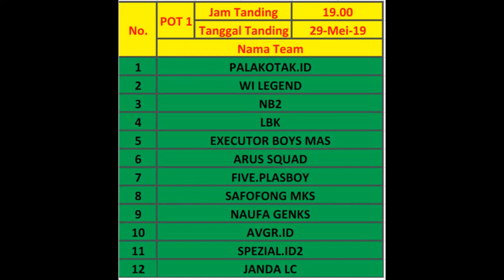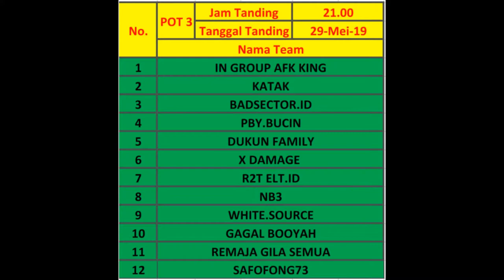Free Fire Mini Turni Online Special Idul Fitri (Cartoon.ID/JR)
Team Sendawar-FF
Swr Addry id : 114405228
Swr Gelzio id :46441193
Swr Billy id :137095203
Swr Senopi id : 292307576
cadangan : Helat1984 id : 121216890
Nama-Nama Team yang ikut Bertanding :
POT 01
01. Palakotak.ID
02. WI Legend
03. NB2
04. LBK
05. Executor Boys Mas
06. Arus Squad
07. Five.Plasboy
08. Safofong MKS
09. Naufa Genks
10. AVGR.ID
11. Spezial.ID2
12. Janda LC

POT 02
01. Penyak Devils
02. DTS
03. Paranoob2
04. KCLK Mak
05. BlackRoses
06. Legion Elite Girlz
07. Gate 1
08. Mas Bro
09. R2T 5IN1
10. AXG 1
11. Ruwet Crew
12. SNB01

POT 03
01. IN Grup AFK King
02. Katak
03. Badsector.ID
04. PBY.Buncin
05. Dukun Family
06. X Damage
07. R2T ELT.ID
08. NB3
09. White.Source
10. Gagal Booyah
11. Remaja Gila Semua
12. Safofong73

POT 04
01. Maximum Kids
02. Spezial.ID
03. Naufa Hades
04. ALL.Star Invicible
05. DTS Indo
06. Baby Sugiono
07. Beast Knifer
08. R2T Crot.ID
09. Paranoob1
10. Penyak TDR 3000
11. Suicide Bang Bang Bang
12. Sendawar-FF

POT 05
01 Executor Hot
02. AXG 2
03. NB1
04. Naufa Tasonggi
05. Griffindor
06. IN Group AFK Ganteng
07. TKL Squad
08. CRY X Team
09. Chocolatos
10. Buatlah Dgan Kaba Tula
11. Binal Cymestri
12. Xranger
Selamat Untuk Team Pemenang
Juara 01. Palakotak.ID
Juara 02. Binal
Juara 03. IN Grup AFK Ganteng
Juara 04. Spezial ID

Free Fire#Mini#Turnament#
Vidio By : Helat & Billy Darmawan